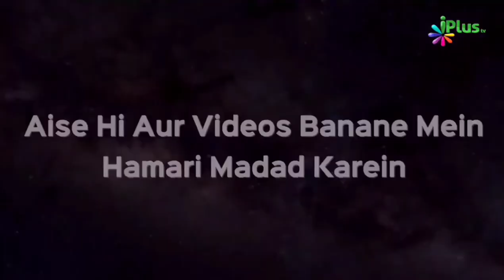Tahajjud Ke Liye Apne Shohar Ya Biwi Ko Uthane Wale Ki Fazilat by Shaikh Sanaullah Madani iPlus TV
UPI : donateilm@icici